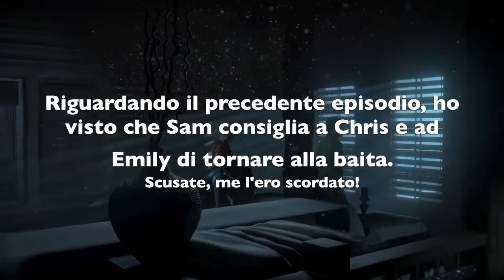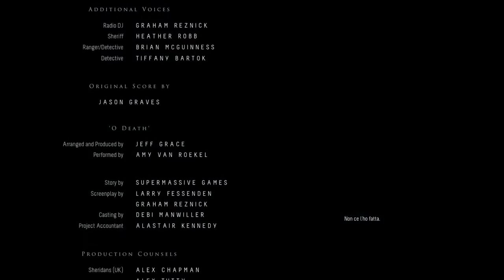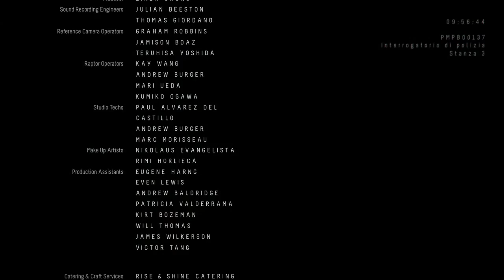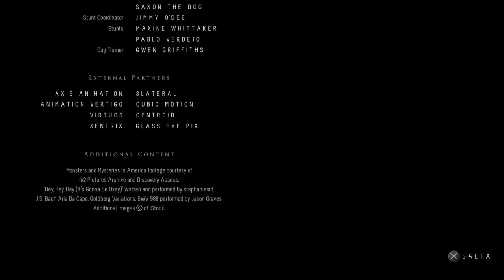Until Dawn | Ep.11 - Rimorso [FINALE] (Gameplay)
Undicesimo ed ultimo episodio della serie gameplay del gioco "Until Dawn" per PS4.

Il perchè dell'hashtag Joshbastadroghe lo si capisce guardando il video; dovrebbe essere "ironico".